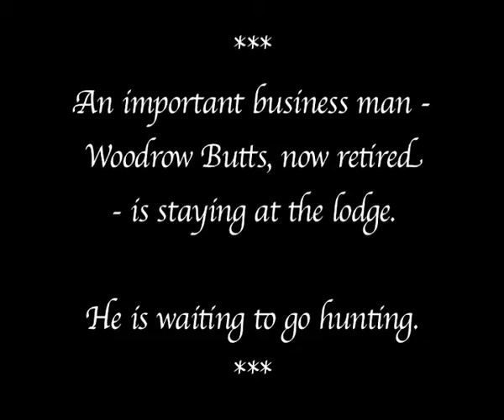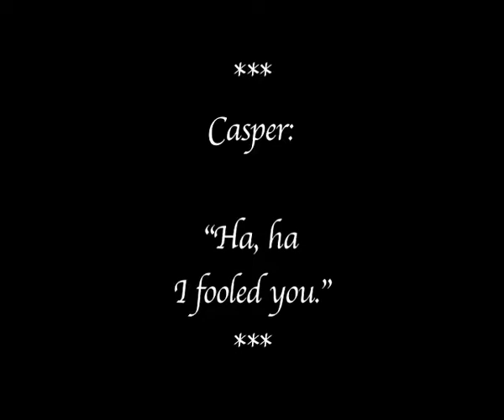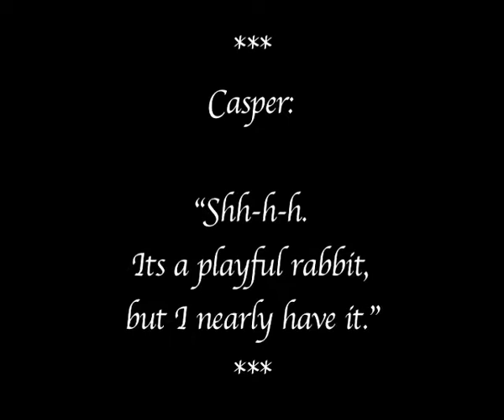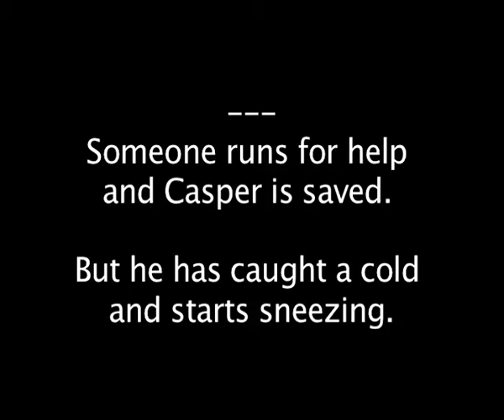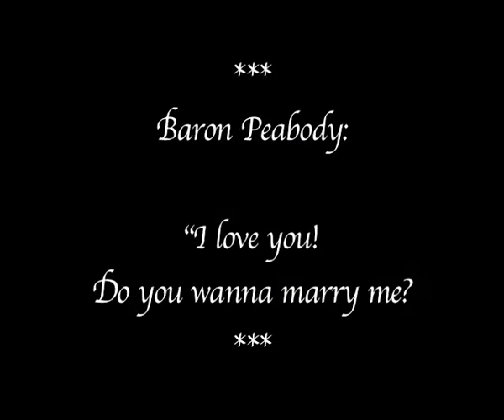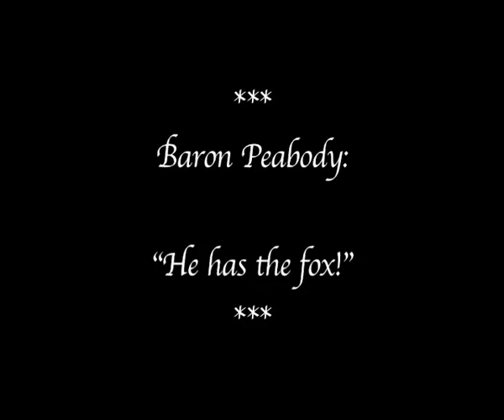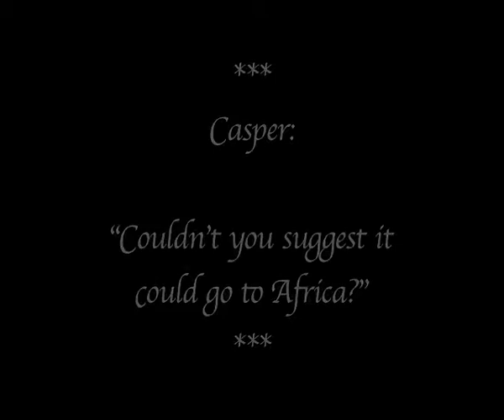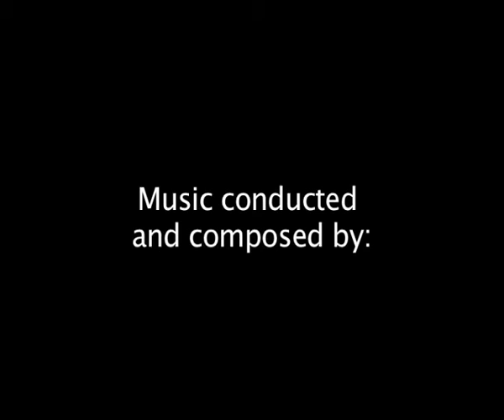His Musical Sneeze 1919 silent movie with Virgina Rappe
A young man goes into the woods to hunt rabbits, and winds up getting mixed up with a dog, a lion and a beautiful woman.
Director: Jack White (as Preston Black)
Stars: Lloyd Hamilton, Virginia Rappe, Charles Dorety